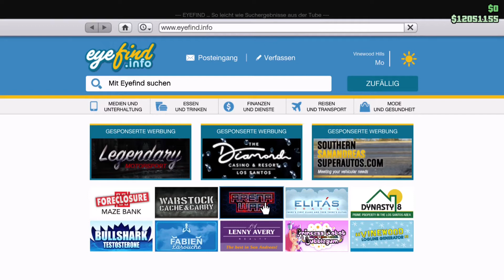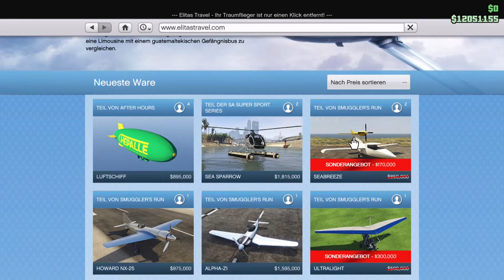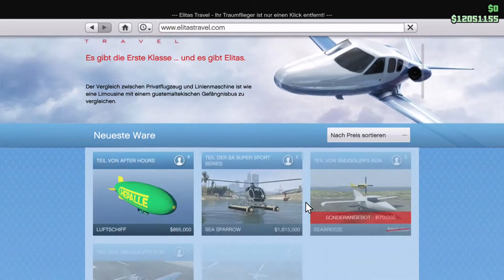BIKER WOCHE!! GRATIS AUTO!, Rabatte & Mehr, GTA Online Eventwoche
Hey Leute, in diesem Video geht es um die aktuelle GTA Online Eventwoche.